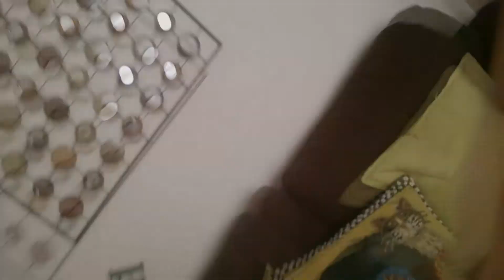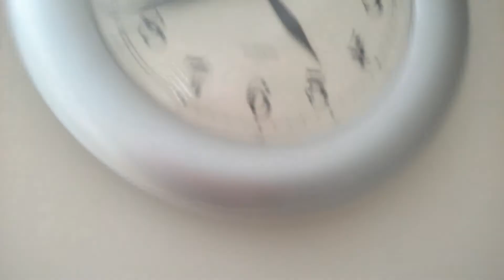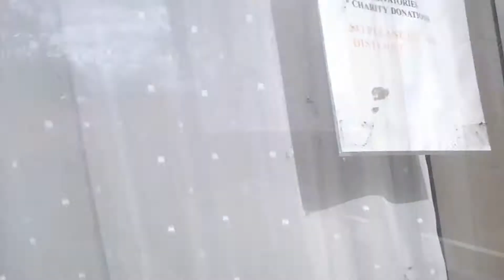SPRAY PAINTED MY SWEGWAY